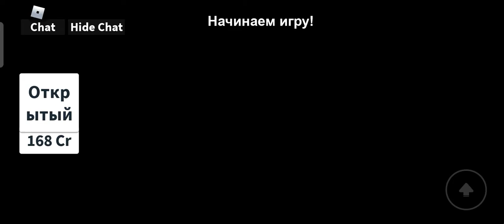новые нычки в прятки в роблоксе